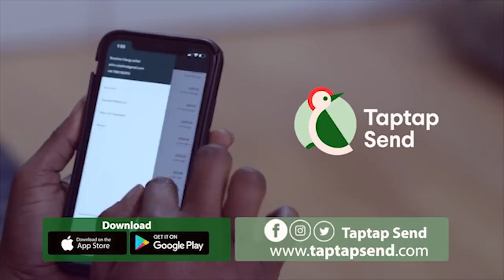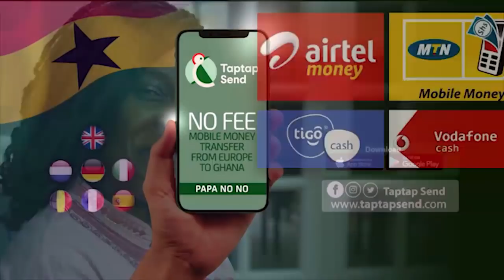Eish...Ex conv!ct shares info on how 70yrs ja!led Nsawam pr!soner plans the robbɛry of bullion van